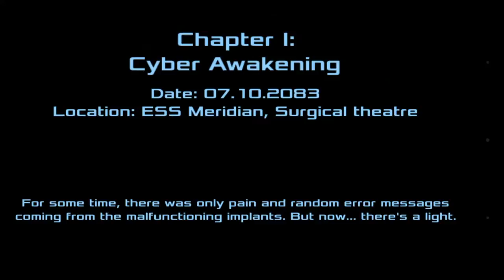Unde pui MÂNA ??!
Instragram:creangaalex
NE VEDEM CURAND . Pa